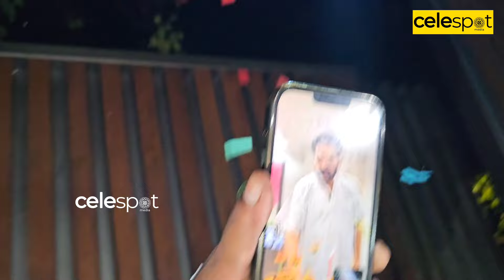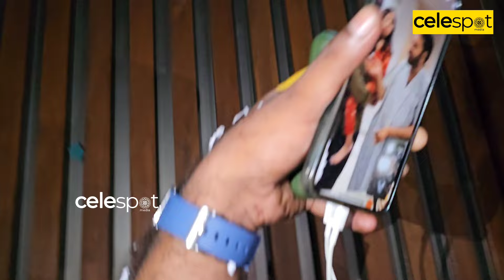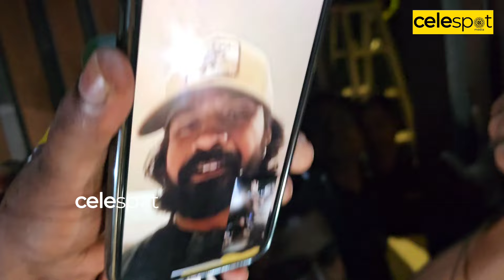Mammootty Birthday Celebration At Home With Dulquer Salmaan! 😍